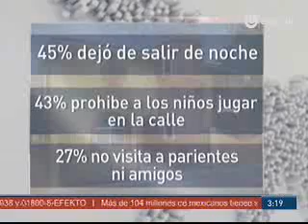9a Encuesta sobre Percepción de Inseguridad Mitofsky-MUCD, Efekto Noticias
23 de noviembre de 2011